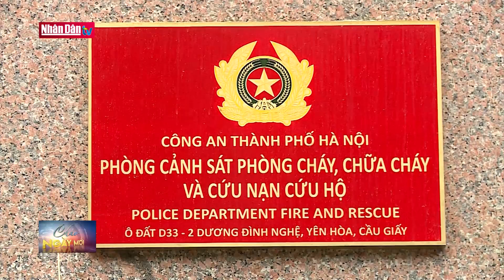Hà Nội chủ động phương án phóng cháy chữa cháy tại các khu cách ly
Hà Nội chủ động phương án phóng cháy chữa cháy tại các khu cách ly | Truyền Hình Nhân Dân
2. Dự Báo Thời Tiết Hôm Nay